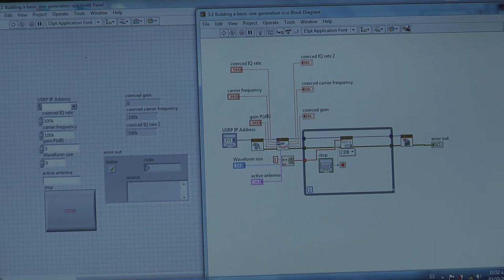Semilleros de Investigación en Pamplona